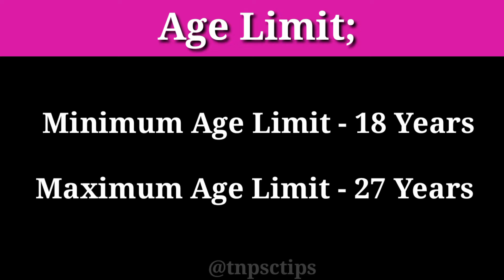HPCL Recruitment Job 2022 / Hindustan Petroleum Corporation அரசு வேலை வாய்ப்பு Vacancies #294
HPCL Jobs 2022 How to Apply

1.

2. Check the details mentioned in the Official Notification

3. If Eligible, then Proceed ” Registration ” link

4. Update all the required details in the application form

5. check all the details before the final submission of the application form

6. Finally, click on the ” Submit ” button

HPCL - Hindustan Petroleum Corporation Limited Job

All People apply this job